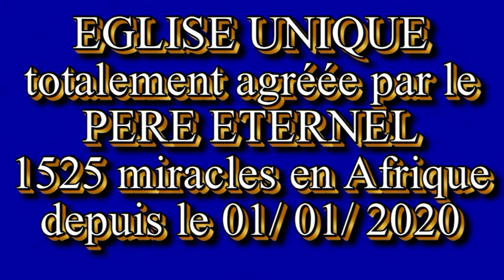ODCCG JOSEPH Christian n°860 LE CHANT DE LA GLOIRE DE DIEU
IL N'Y AURA PAS DE CHANT PORTE PLUS HAUT A LA GLOIRE DE DIEU QUE CETTE LOUANGE CHANTEE PAR LES ANGES ET LES HOMMES POUR NOTRE PERE DES CIEUX.

Choix des images et créations originales : Anne-Marie de la Croix Glorieuse